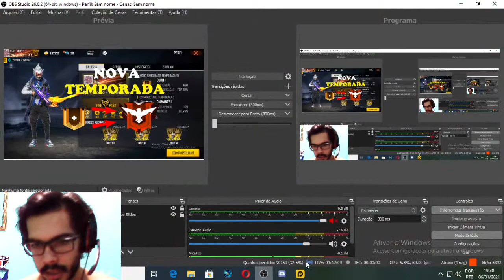🔴🔥LOS ACADEMY! 🔥🔴🔥FREE FIRE AO VIVO 🔥💎